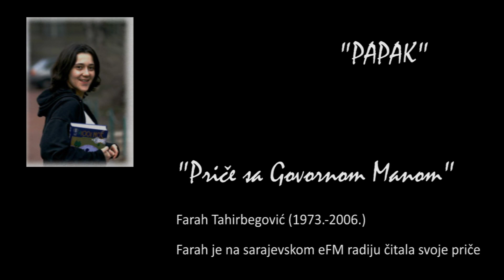Priče sa govornom manom - Papak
Farah je bila naša prijateljica i saradnica. U programu Studentskog eFM radija zajedno sa producentom Srđanom Babićem realizovala je serijal "Priče Sa Govornom Manom".